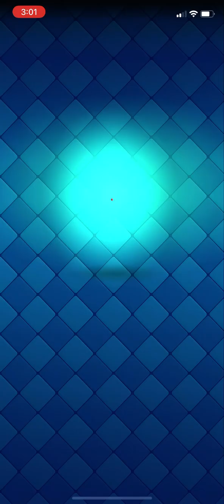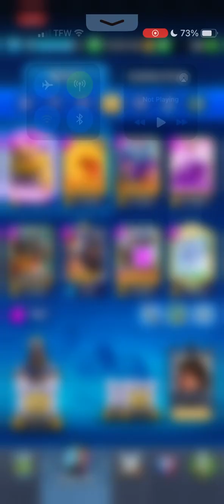Clash Royale: 4.1 Three Musketeers + Elite Barbarian Control 🗡️🗡️🗡️